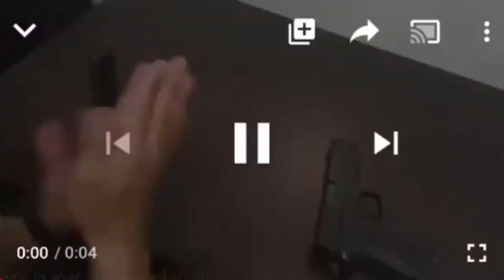Season 4 one more time and reached 100 Subscribers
Music used in Video
Nathan Dawe x Ksi Lighter